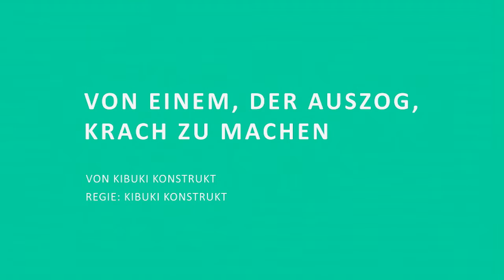Von Einem, der auszog, Krach zu machen - THEATER AN DER PARKAUE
Von Einem, der auszog, Krach zu machen
von KIBUKI Konstrukt

Regie + Bühne + Kostüme: KIBUKI Konstrukt
Mitarbeit Kostüm: Katja Schmidt
Video: Tobias Beidermühle
Dramaturgie: Lina Zehelein

mit: Caroline Erdmann, Johannes Hendrik Langer

Ule stopft sich voller Genuss die Spaghetti vom Teller direkt in den Mund. Und ebenso verziert er die Wände mit Sahnetorte und schlägt Krach, dass es nur so durch die Wohnung schallt. Die Eltern sind entsetzt. Aber Ule will nicht still, brav und leise sein. Also geht er auf Reisen und gelangt auf eine unbekannte Insel voller seltsamer Wesen. Wie lange bleibt das Unbekannte exotisch, das Neue neu, das Laute sensationell? Ule ist hin- und hergerissen zwischen Aufbruch, Abenteuer und dem Wunsch nach Geborgenheit.

im THEATER AN DER PARKAUE, Berlin